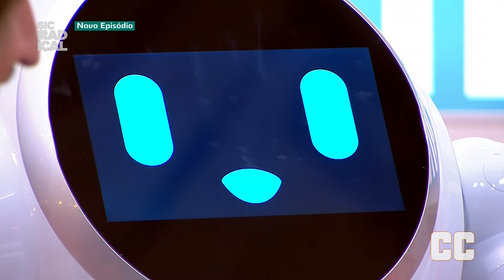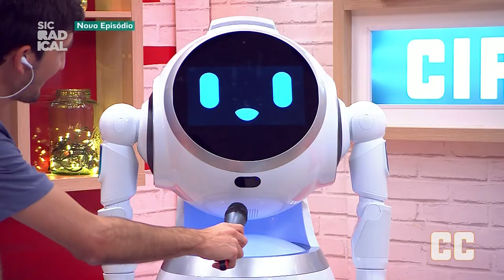Festival Internacional De Ciência